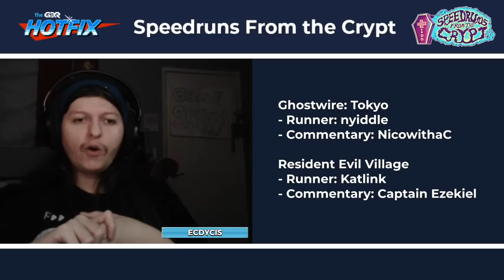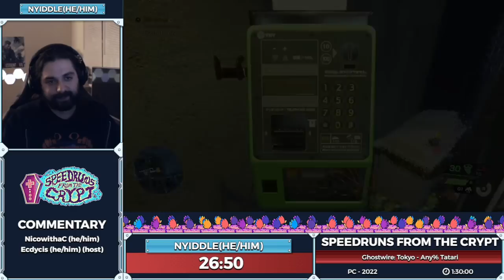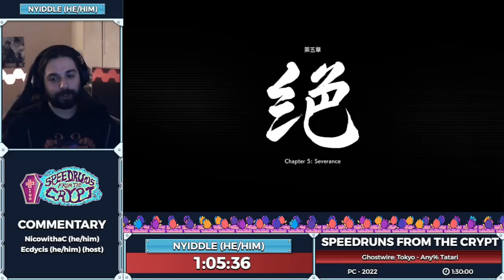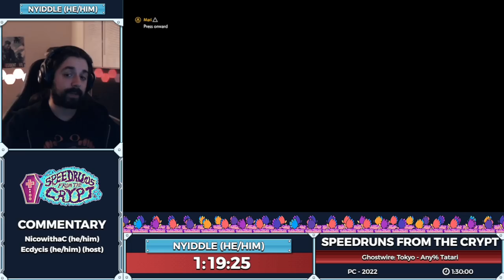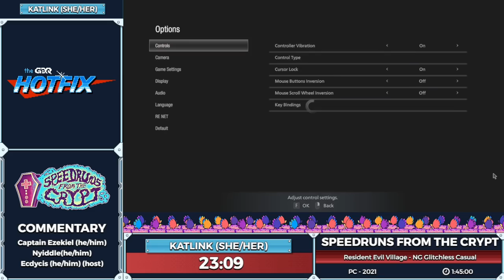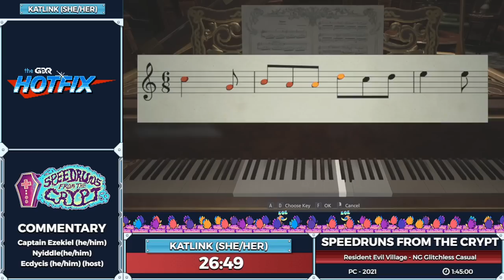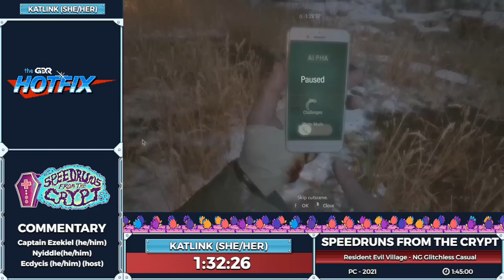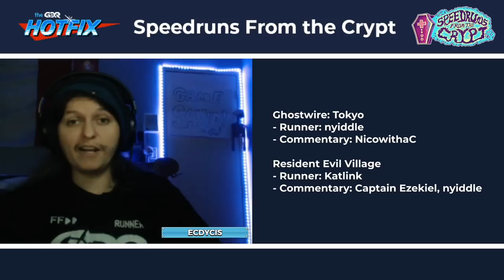Speedruns From the Crypt - Japanese Folklore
Speedruns From the Crypt is a show filled with horror as we take you through a block of some of our scariest speedruns! Join us every other Wednesday night, at 10pm EST, we promise not to be TOO scary for you.  This episode was aired on May 25th, 2022.

Ghostwire Tokyo starts at 3:12
Resident Evil Village starts at 1:31:14